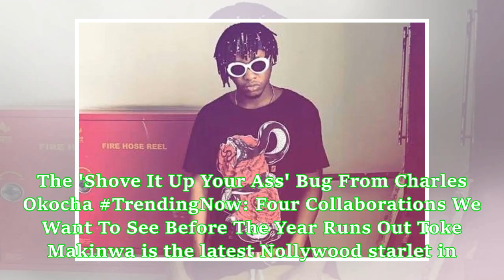Charles Okocha, AKA Amoshine Drops His Anticipated 'Accolades' Music Video - Nigerian Entertainment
Charles Okocha, AKA Amoshine Drops His Anticipated 'Accolades' Music Video - Nigerian Entertainment Today
HEADIES 2018: See What Happened To Bovi When He Tried To Steal Charles Okocha's Accolades "Dad, You Deserve Some Accolades!"- Julius Agwu's Daughter Is The Best Hype Girl Ever!!! How Charles Okocha Is Taking Over The Internet With The New AccoladesChallenge NET Exclusive: Unveiling Boy Wonder, Charles Okocha's Secret Hypeman Video: Charles Okocha Celebrates Buying New Jeep Anita Joseph Catches The 'Shove It Up Your Ass' Bug From Charles Okocha TrendingNow: Four Collaborations We Want To See Be...